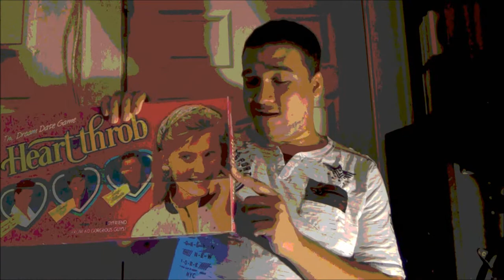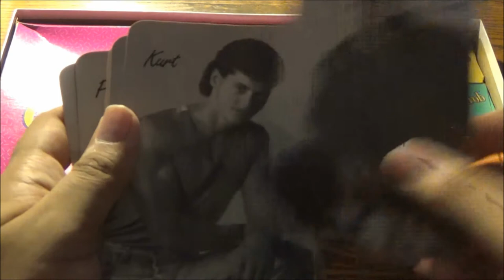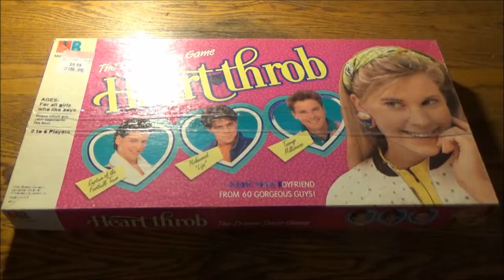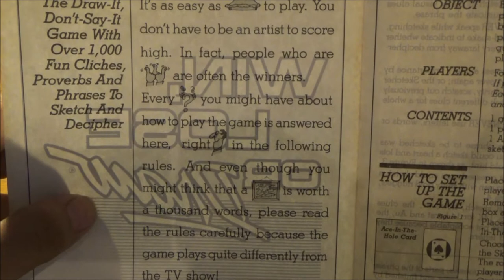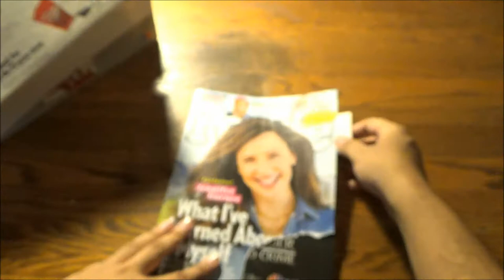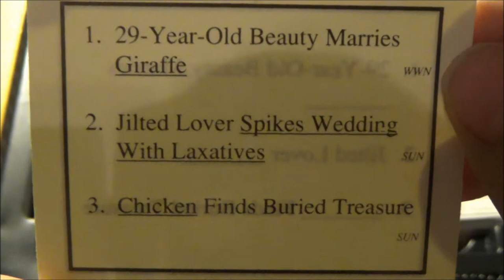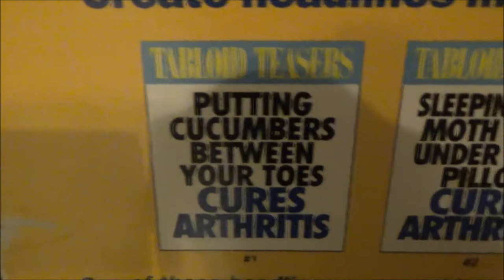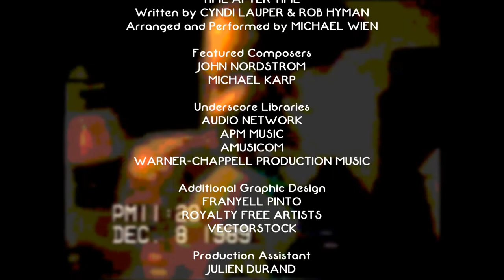Totally Thrifty! - The Thrift Store Rundown's Salute To The 80s (Board Game Reviews)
Join me for a hella gnarly (and radically inexpensive) journey back in time to a period of greed, decadence and excess wealth. All three of those traits can be used to accurately tie to this trifecta of board games: you'll won't be able to get your friends' greedy hands off these gems if they want to borrow them long-term, as the amount of fun you'll have playing them is borderline decadent and in return will create long-lasting memories with the people you love, and if a person's wealth is measured by their love of family and friends, well, this is a episode that should have you feeling rich inside. And all while staying relatively rich while buying these games? That's totally tubular!

TABLOID TEASERS:

Plus a bonus item, PEOPLE MAGAZINE for APRIL 5, 2021, furthering my growing affection for SOLEIL MOON FRYE:

OBLIGATORY CREDIT:
Baby Lamb Creations for the Drake And Judge cutaway: